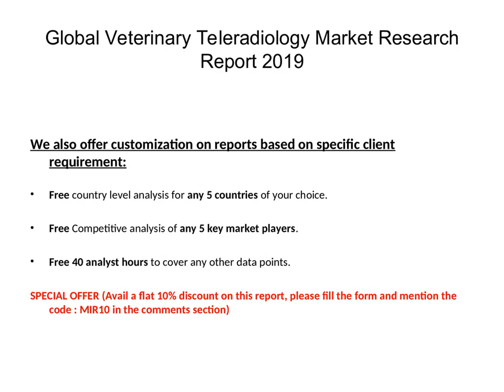Veterinary Teleradiology Market Technology Advancement in Medical Sector 2019 to 2025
Veterinary teleradiology is the practice of medical images interpretation and analysis by a radiologist who is not present at the site where the images were generated.